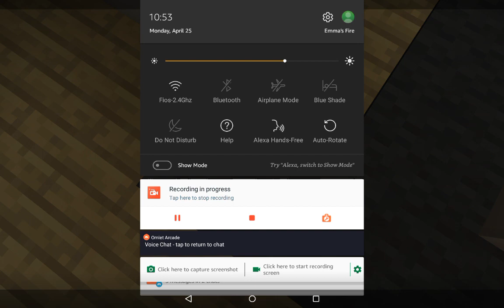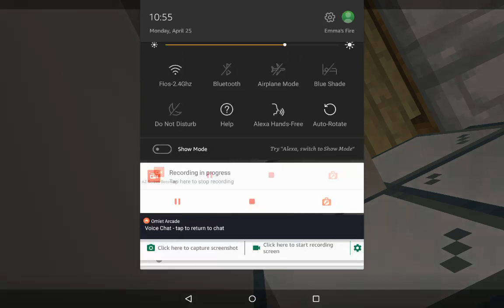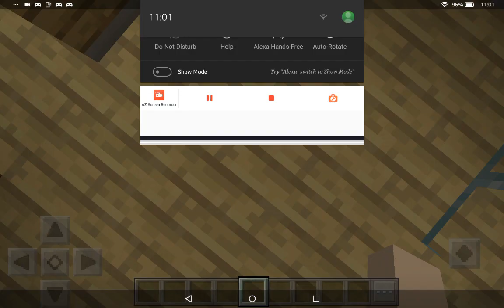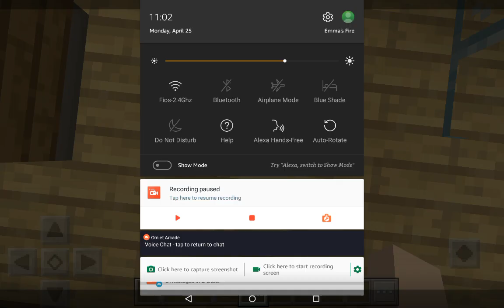Emma role play continue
Hi,guys my name is Emma
My friend Erick actor
Emma me the mom
Erick sister xx.Ashley
Baby girl sarch